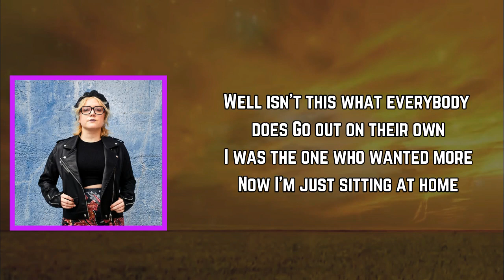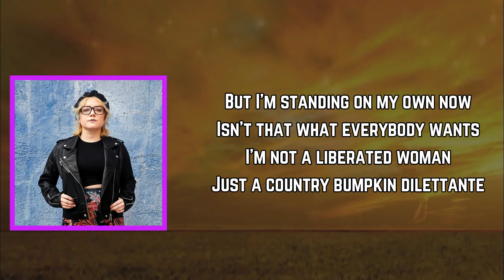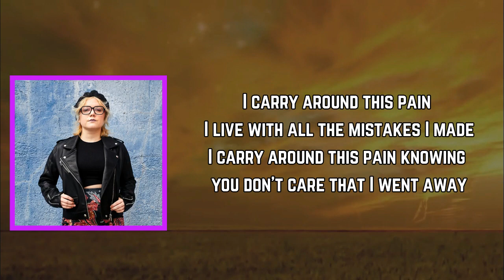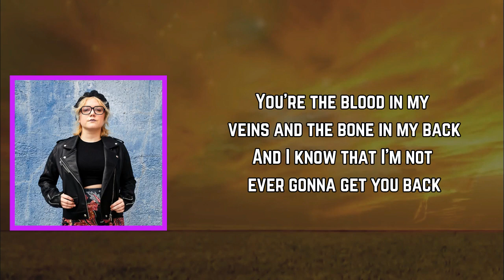Lydia Loveless - Never (Lyrics)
Never Lyrics:

In a second floor apartment
The heat does rise
It’s a sensory bombardment
Sweat and tears in your eyes

Well isn’t this what everybody does
Go out on their own
I was the one who wanted more
Now I’m just sitting at home

And I know that I’m not ever gonna get you back
Let me tell you that I’m sorry cuz I owe you that

Well I walk around in autumn
And tell myself it’s new
But it doesn’t feel that honest
With no one to report to
But I’m standing on my own now
Isn’t that what everybody wants
I’m not a liberated woman
Just a country bumpkin dilettante

But I know that I’m not ever gonna get you back
Let me tell you I regret it cuz I owe you that

I carry around this pain I live with all the mistakes I made
I carry around this pain knowing you don’t care that I went away
I carry around this pain wonder what you’re doing every day

Happiness comes from within that’s what everybody says
Maybe learning that I have none in me was the point of all of this

I know that I’m not ever gonna get you back
Let me tell you that Im sorry cuz I owe you that
You’re the blood in my veins and the bone in my back